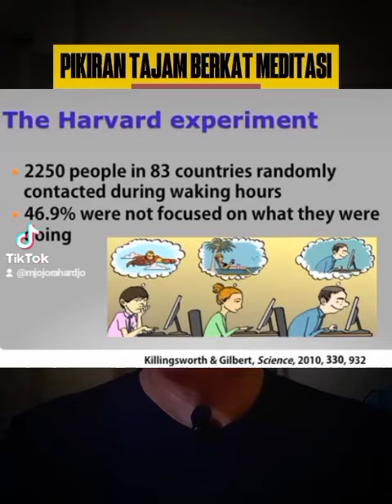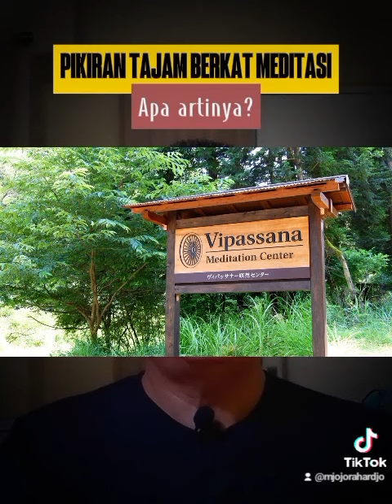Meditasi Menurunkan Stres; Apa Kata Sains?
Penjelasan sains mengapa meditasi bisa menurunkan tingkat stres yang kemudian memaksimalkan fungsi otak Anda.